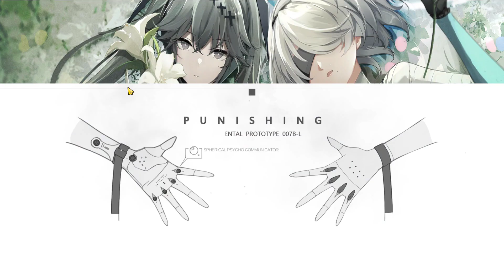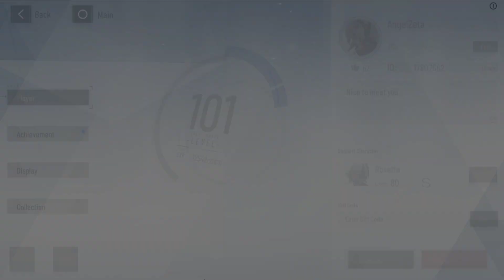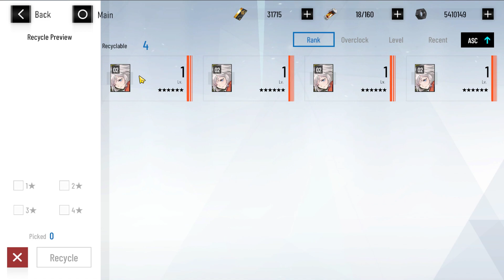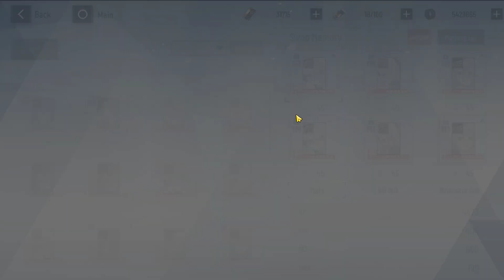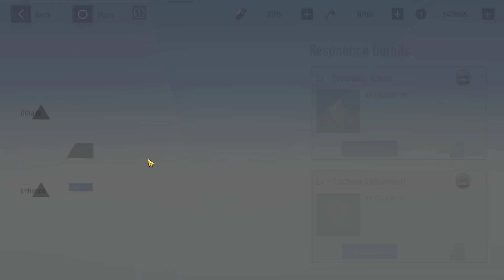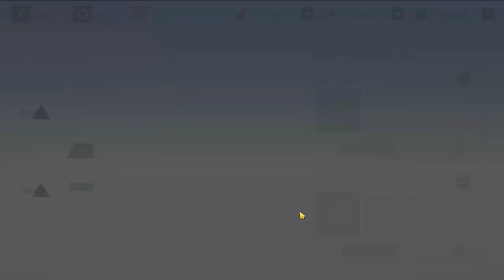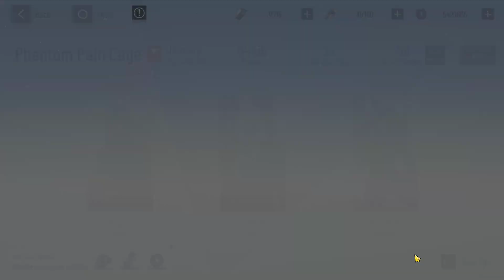Punishing Gray Raven Untold Naraka №4